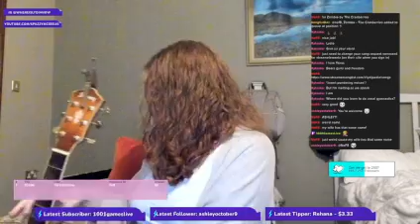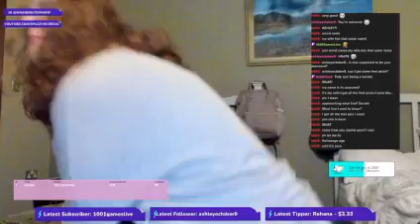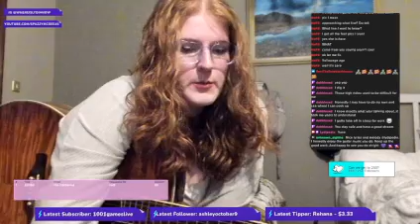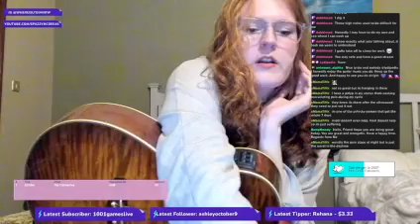Song Request Sunday!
Songs played/practiced:
Travelin' Soldier
Zombie – the Cranberries
Kaleidoscope – Chappell Roan
Creep – Radiohead
Vienna – Billy Joel
Blindness – Metric
Unwritten – Natasha Bedingfield
Just Like a Dream – the Cure
Lovesong – The Cure
Don't Dream It's Over – Crowded House